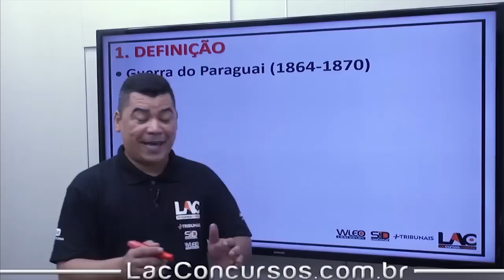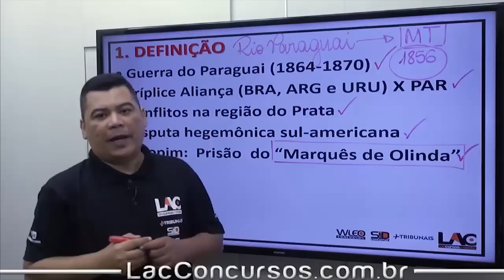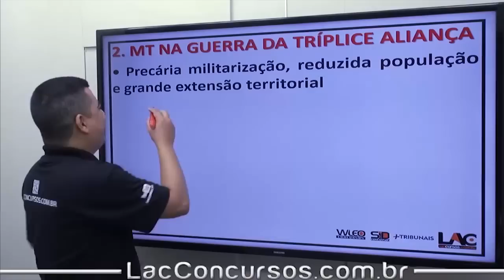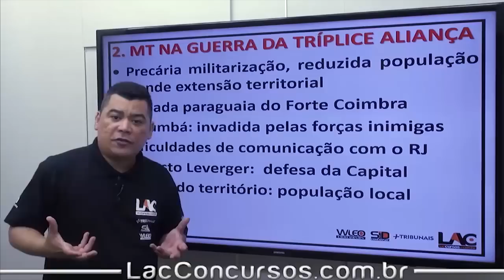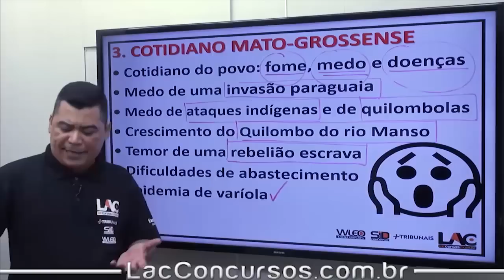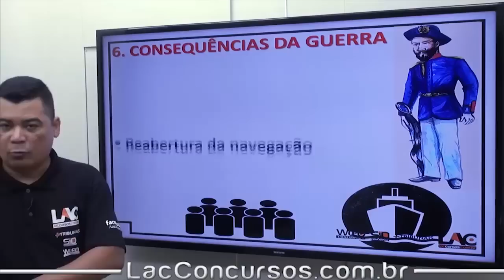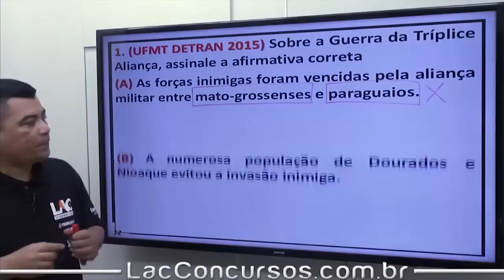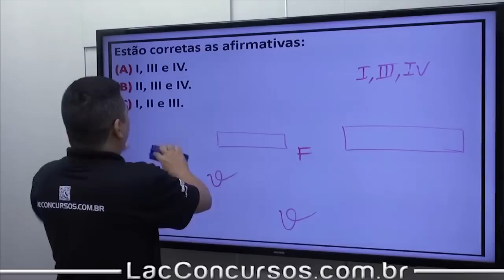Mato Grosso e a Guerra da Tríplice Aliança - História de MT - Aula 03/05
Clique aqui para baixar o material dessa video-aula gratuitamente!
Curso 100% online de História de MT
Professora: Edenilson Morais
Acesso: 60 dias de acesso irrestrito
Investimento: R$ 40,00

Relação das video-aulas inclusas no curso:

1.História de MT - Bandeirantes | Escravidão Indígena | Exploração do Ouro 00:58:05
2.História de MT - Fundação de Cuiabá - Administração Colonial - Tensões Políticas Entre os Fundadores 00:46:14
3.História de MT - Fundação de Vila Bela -  Criação da Capitania de MT 00:47:50
4.História de MT - Mato Grosso e a Guerra da Tríplice Aliança | 00:36:35
5.História de MT - Economia de MT (Séc. XIX/XX) | 00:39:40
6.História de MT - Divisão de MT | 00:26:43
7.História de MT - Bandeirismo e População Indígenas de MT |00:35:10
8.História de MT - Fundação de Cuiabá | | Povoamento de MT 00:35:55
9.História de MT - Transferência da Capital | 00:40:58
10.História de MT - Escravidão em MT | 00:53:53
11.História de MT - Era Vargas em MT | 2017  00:48:02
12.História de MT - Rusga | 01:10:48
13.História de MT - Coronelismo na 1ª República |00:49:24
14.História de MT - Conflitos no Período Colonial | 00:55:45
15.História de MT - Personalidades Políticas |00:32:57
16.História de MT - Regime Militar | 01:02:44
17.História de MT - Exercícios | 00:52:34
18.História de MT - Aspectos Culturais |00:42:30